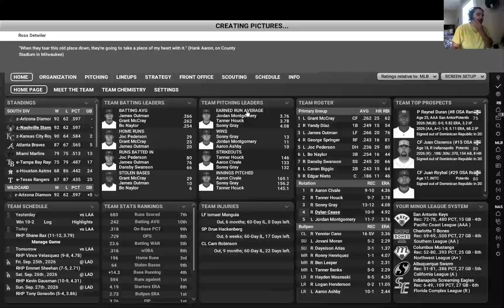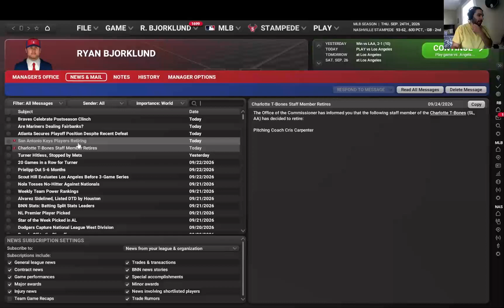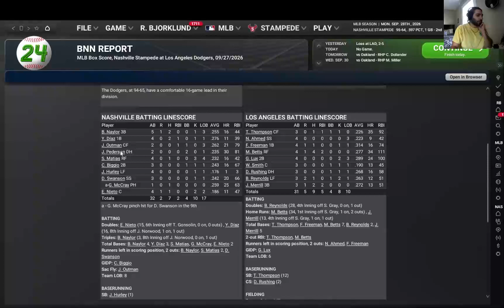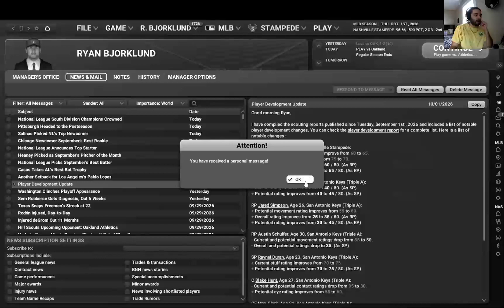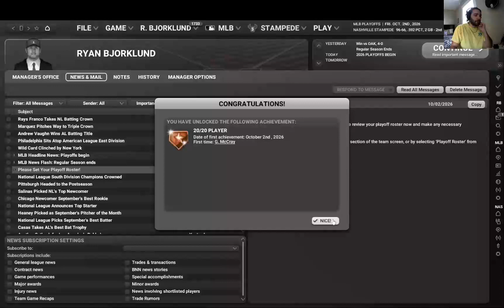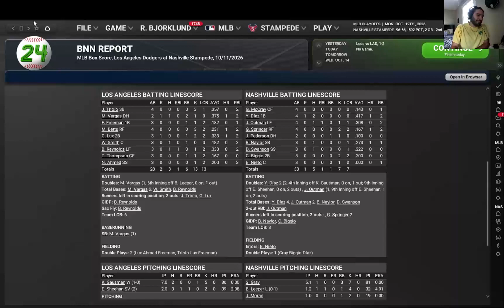OOTP 24 Stampede Playthrough | Ep 8: Has This Team Peaked Already?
In this episode of OOTP 24 Out of The Park Baseball, we go through the second half of the 2026 season, including the playoffs.